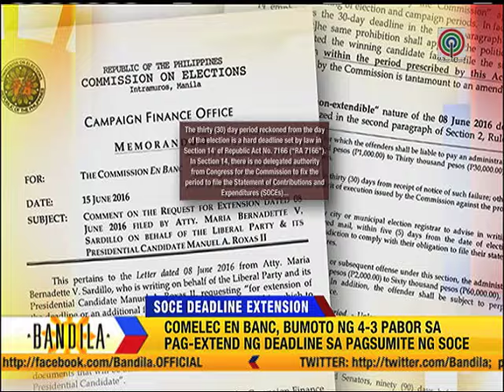Bandila: Comelec grants LP petition to extend deadline for SOCE filing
Muling nandigan ang kampo ni VP-elect Leni Robredo na walang epekto sa kanila ang pag-e-extend ng deadline sa pagsumite ng Statement of Contributions and Expenditures. Sa botong 4-3 kasi, pinaboran ng Comelec ang hiling ng Liberal Party na i-extend ang deadline.